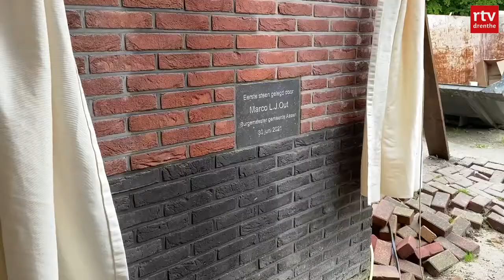Symbolische eerste steen gemetseld van hospice Het Alteveer in Assen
De symbolische eerste steen van het nieuwe hospice Het Alteveer in Assen is gemetseld. De eer was aan burgemeester Marco Out en vrijwilliger Jan Kragt. De steen is op de scheiding van het bestaande gebouw en de nieuwbouw geplaatst.